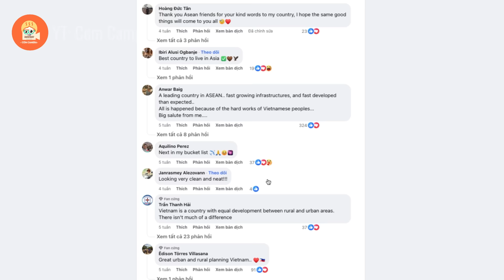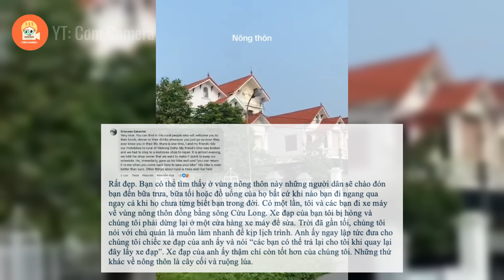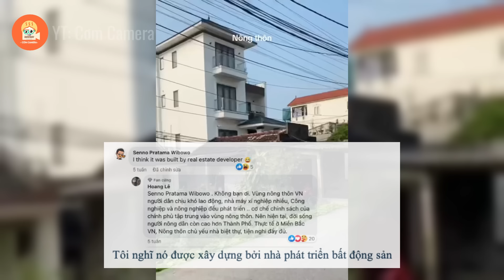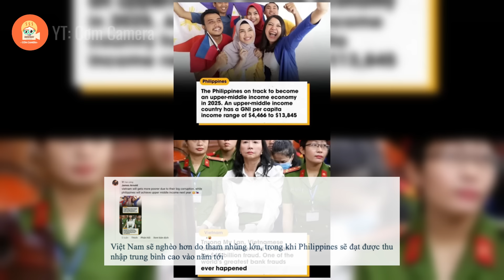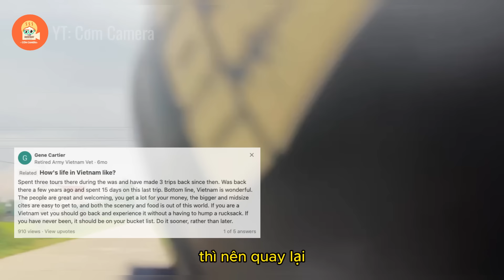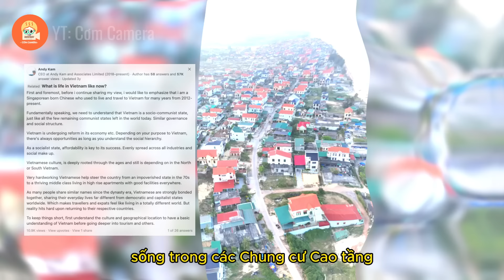Dân mạng Đông Nam Á sửng sốt khi thấy diện mạo nông thôn mới ở Việt Nam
Nội Dung của video: Dân mạng Đông Nam Á sửng sốt khi thấy diện mạo nông thôn mới ở Việt Nam